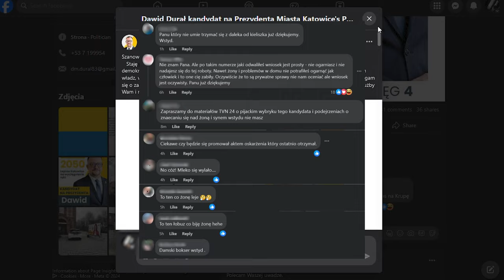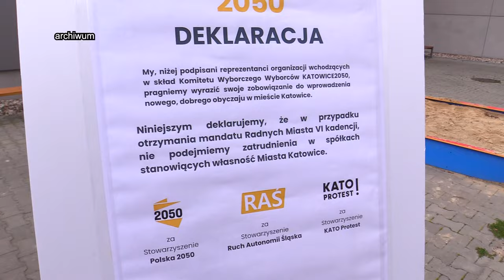Durał nie zrezygnuje z kandydowania 04.04.2024